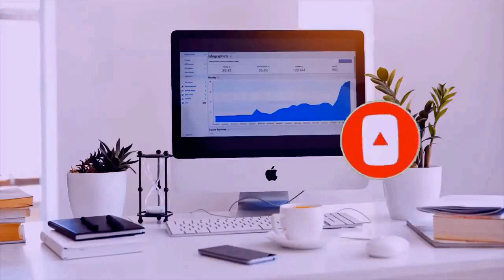SARAL JEEVAN BIMA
SUPPORT.

SUPPORT.

SUPPORT.